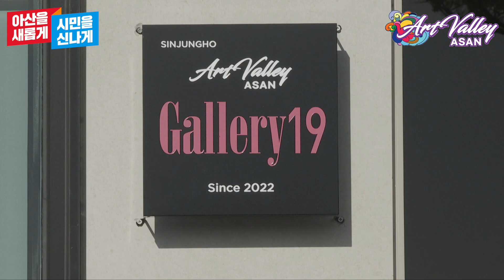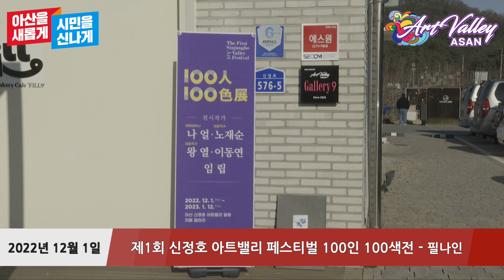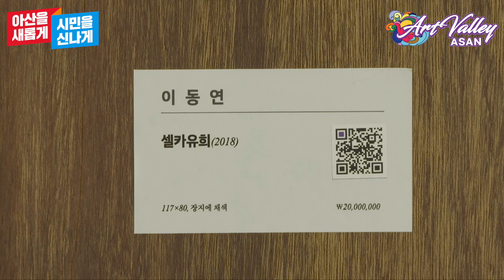제1회 신정호 아트밸리 페스티벌 100인100색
제1회 신정호 아트밸리 아트페스트벌이
22년 12월 1일 ~ 23년 1월 12일 까지

신정호 카페 25곳
103명의 작가들의 작품 187점이 전시됩니다.

이번 신정호 아트밸리 아트페스티벌은
격리된 공간이 아닌 카페라는 열린 생활공간으로 나와
일반 관객과의 자연스러운 만남을 갖게 합니다.

작가와 작품, 카페 등의 안내 등자세한 사항은
에서 확인하실 수 있습니다.

제1회 신정호 아트밸리 아트페스티벌에 여러분들을 초대합니다!